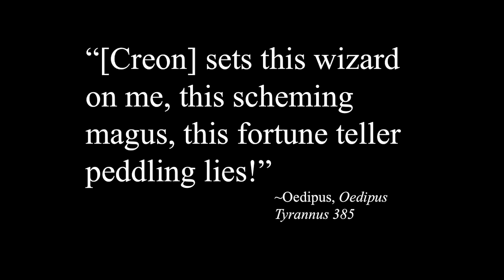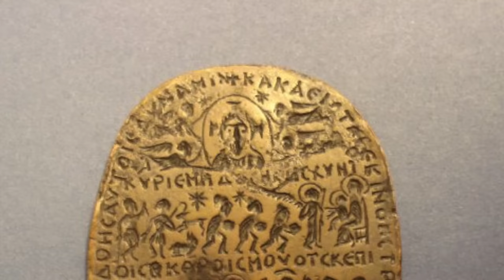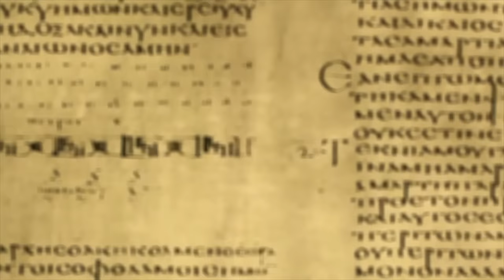The 3 Wise Men: Ancient Magicians?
"Wise men" or "Magi?" What did this mean for the inhabitants of the ancient Mediterranean?

Sources and Media Attributions Below!